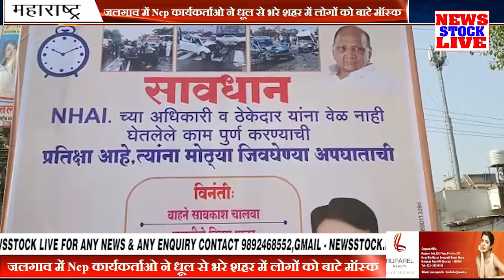जलगाव में Ncp कार्यकर्ताओ ने धूल से भरे शहर में लोगों को बाटे मॉस्क